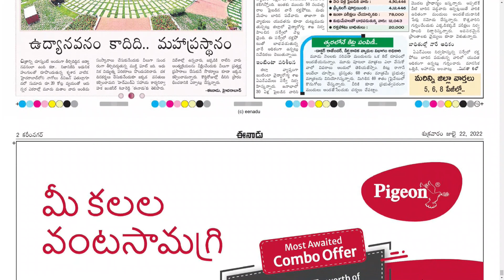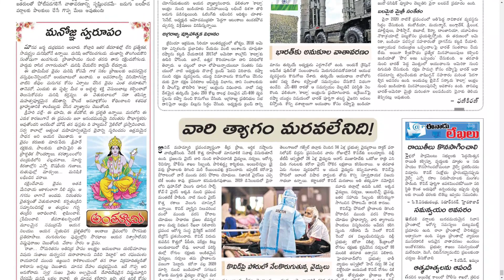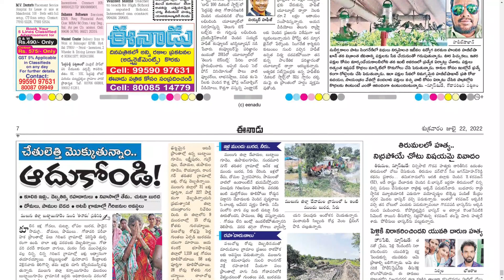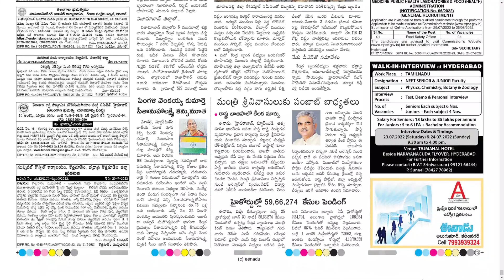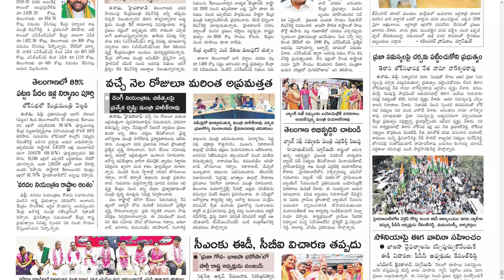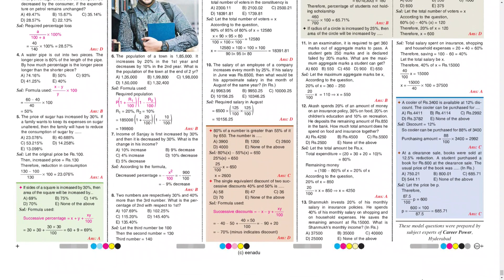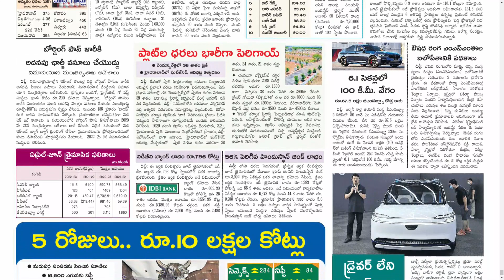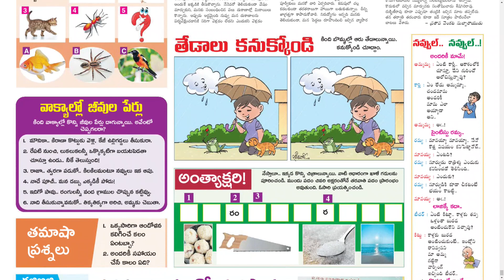EENADU TS 22 JULY 2022 FRIDAY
Telangana news
Ap news
Cricket news
Sports news
Cinema news
Bussines newspaper
Crime news
Chaduvu paper
Education newspaper
Eenadu antharyaami
Antharyami eenadu
Telugu antharyaami
Apprentice jobs
Vasundara paper
Eenadu vasundara
Eenadu karimnagar
Haaybujji paper
Prathiba
Eenadu pratibha newspaper
Prathiba paper
New intiatives by politicians
Telugu news
Gk questions